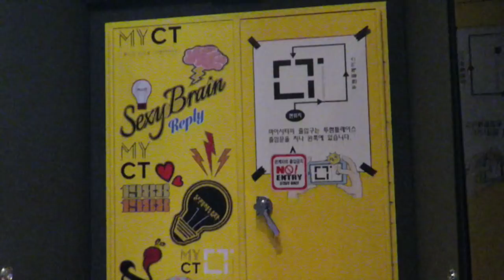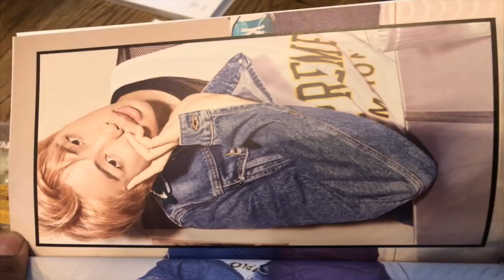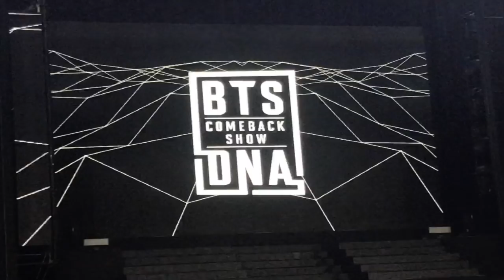Fuimos al COMEBACK de BTS DNA (BTS DNA COMEBACK) - DTTV 411 ♥